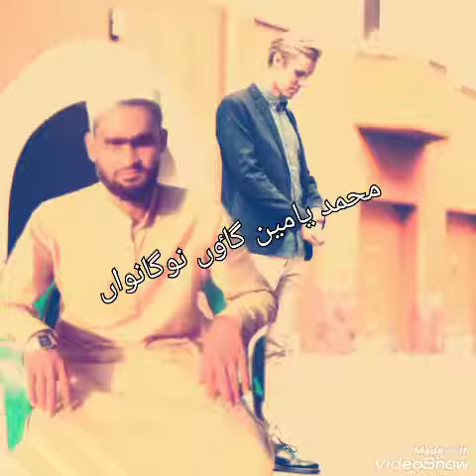February 10, 2020